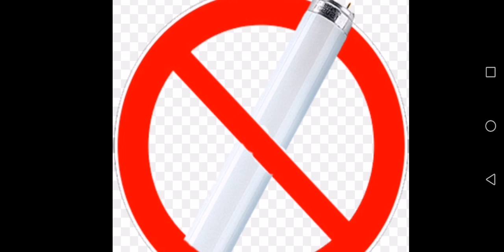Politik#374 Leuchtstoffröhren Verbot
Transkript

0:00 Thema

4:15 Meine Meinung